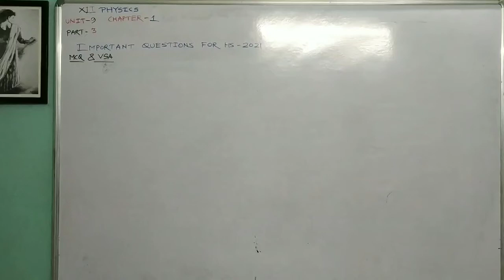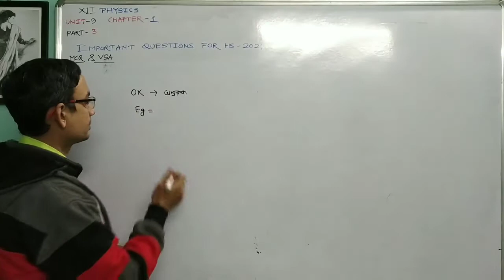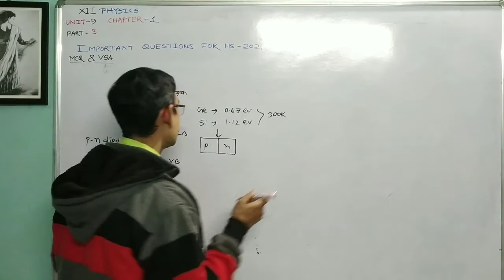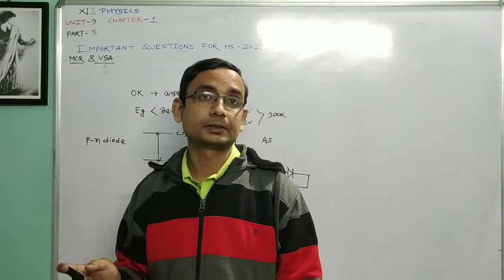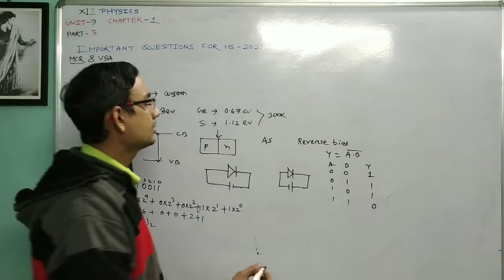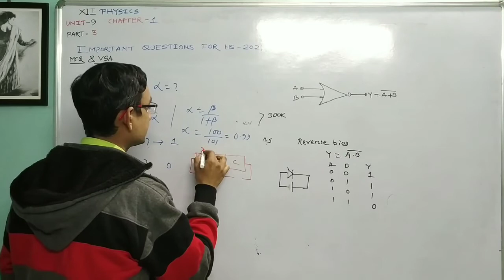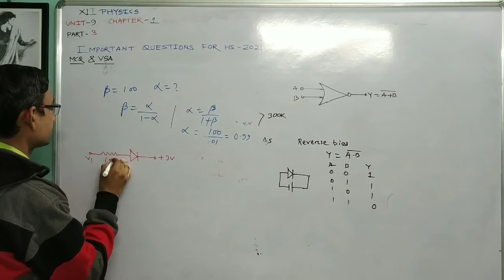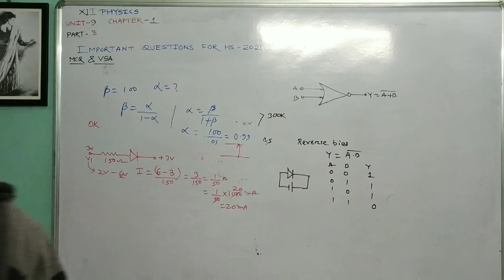FOR HS 2021 অর্ধপরিবাহী(PART-3) এবং ইলেকট্রনিক্স MCQ & VSAQ FROM COUNCIL MODEL SET & HS 2015 TO 2019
MCQ & VSA type question from council model question set and from HS 2015 to HS 2019 question paper